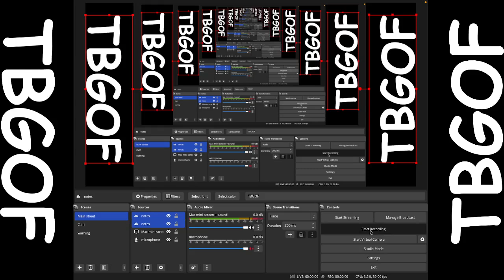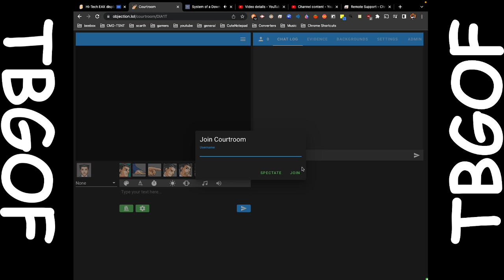(EAS #12) Northern California FLASH FLOOD WARNING on KALT-FM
The National Weather Service has issued a Flash Flood Warning valid until 09:38 PM for the following counties in California: Calaveras, Stanislaus, Tuolumne. (KLT )